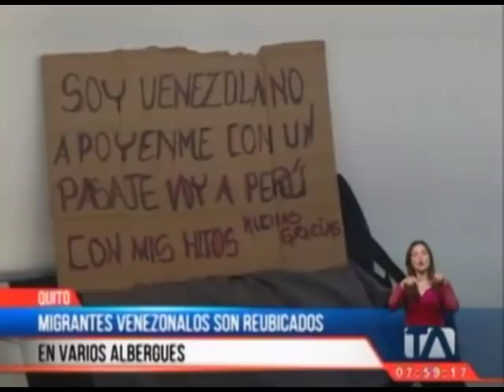Migrantes venezolanos son reubicados en varios albergues - Teleamazonas